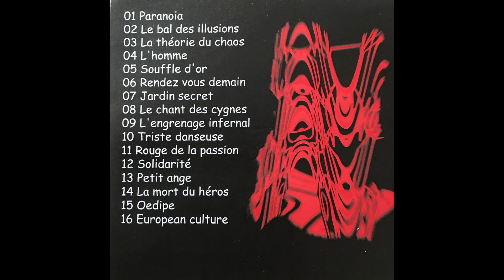01 Paranoia (CD 2001)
Paranoia est le 1er titre de ce tout premier cd que j'avais enregistrée en 2001 dans un studio  analogique à Manosque.
Découvrant depuis peu la musique metal à l'époque, l'idée de ce morceau etait de faire une introduction un peu rock qui laisse ensuite la place au piano.
Il s'agit d'une pédale pour basse qui disposait d'une boite à rythme  par dessus laquelle j'ai joué directement un rythme de basse qui me trottait dans la tête depuis un moment.
La suite du morceau reflétait énormément ma vision du piano à l'époque à la fois chaotique et mélodique.

L'enregistrement a été fait en 2 prises sans clic ni recalage (oui on se fait souvent avoir quand on est gosse et on paie une blinde le studio mais le service)